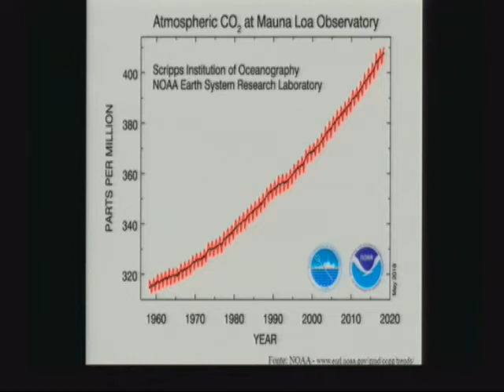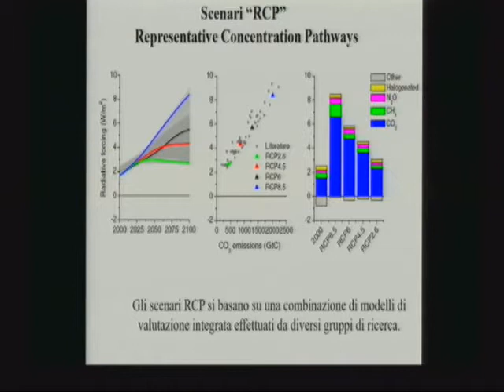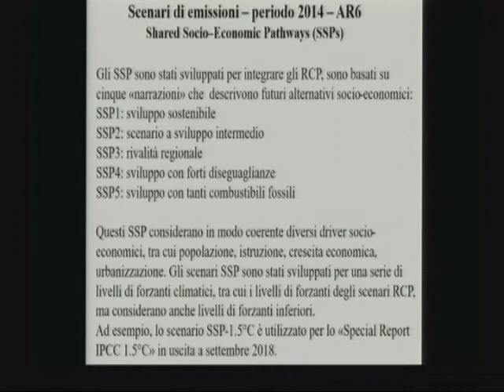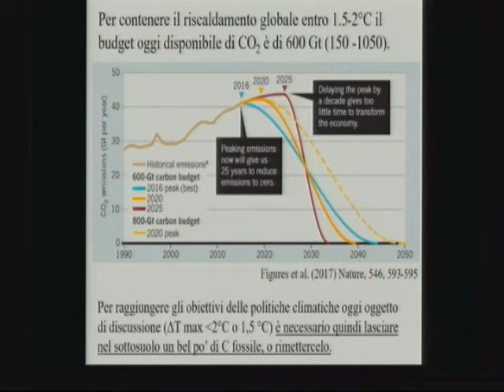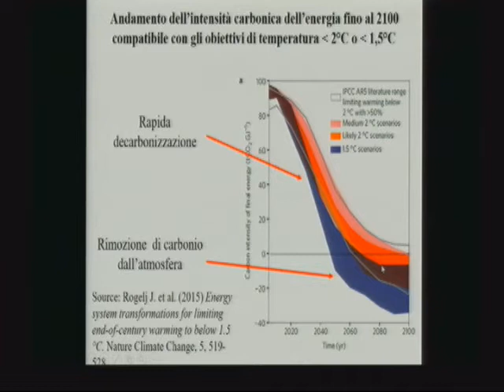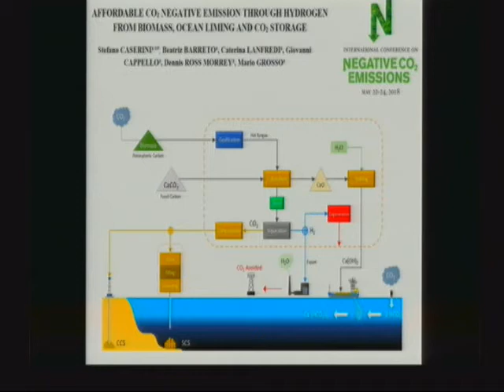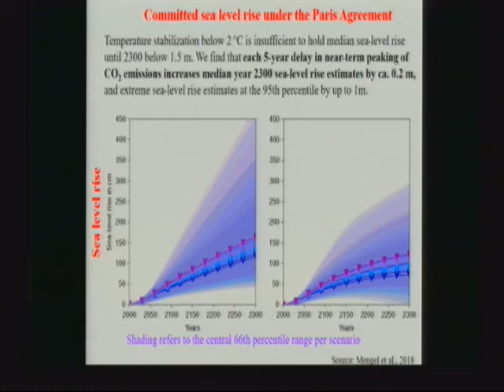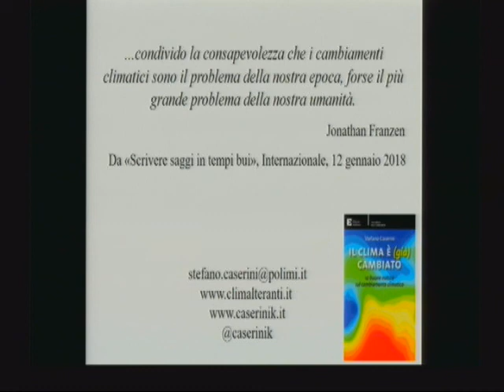Stefano Caserini (Politecnico Milano): Scenari internazionali di emissione